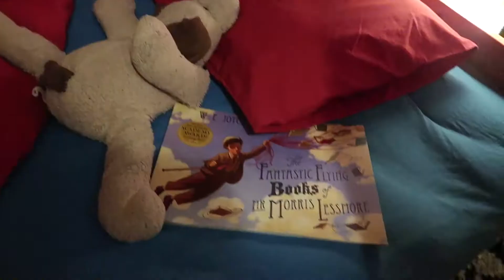and you are? daily vlog #352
CAMERA EQUIPMENT USED:

Our two primary cameras are:
1. Canon Powershot G7 X mark II
2. Xiaomi Yi action camera.

Additional content is sometimes captured on our phones, these are:
1. Samsung Galaxy Note 4
2. Motorola Nexus 6
3. Micromax Canvas A1

On social media, we can be found at.

the 'Occasional Vlog'

'Friendly Family Food'